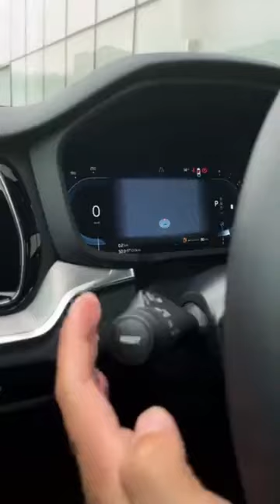【小汪试车】2023 Volvo V60 Zhiyi Luxury#shorts